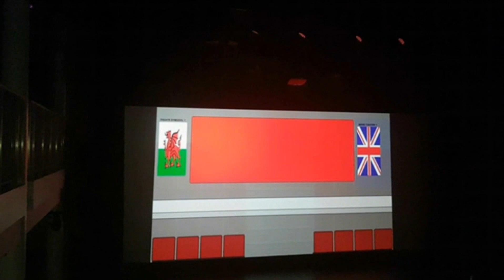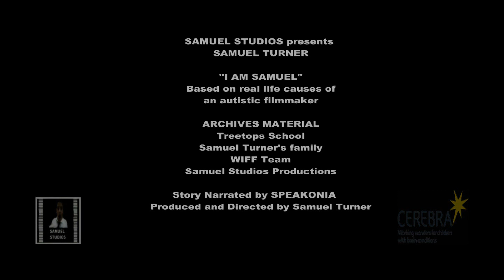Award Winning Film: I am Samuel (2020) - Trailer Only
Here's the trailer of the upcoming documentary comedy full length special film exclusively at the Wales International Film Festival 2020.

Before "When Efforts Begins with Cerebra" inspired everyone, here's a story about a autistic filmmaker who struggle to fight obstacles of autism in the past till love and some supporting and improving efforts gets his mind right on track with a heart of gold.
With the help of some rare and latest archives from Samuel Studios Productions, you can join in the discovery.

Don't miss your chance to join Speakiona as your guide to see Samuel in his unusual film for the first time. Coming to YouTube soon.

17/09/20: The film is the winner of the Wales International Film Festival 2020 for "Most Inspiring Film".